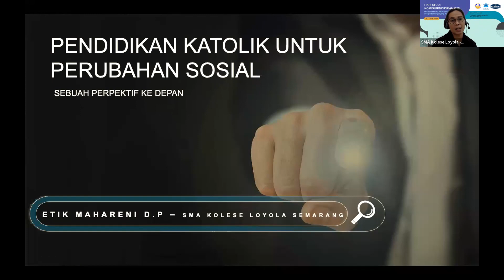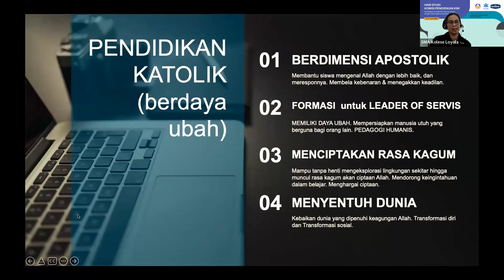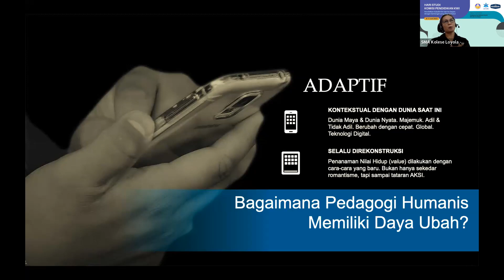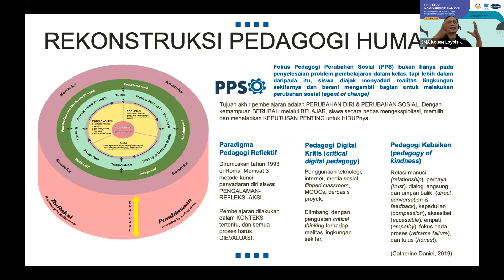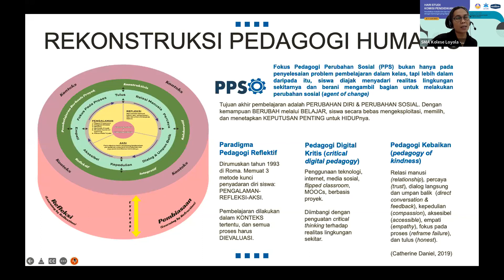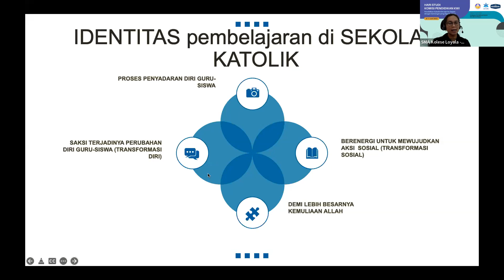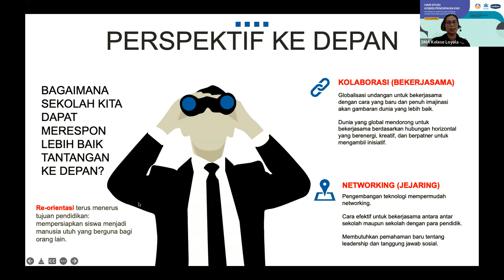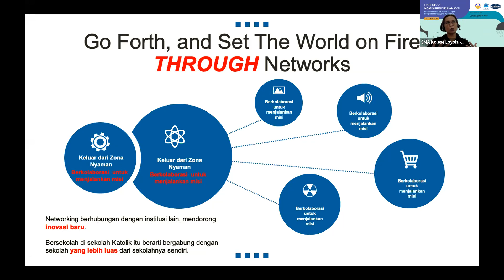Pendidikan Katolik untuk Perubahan Sosial